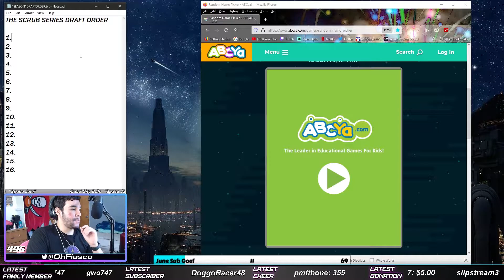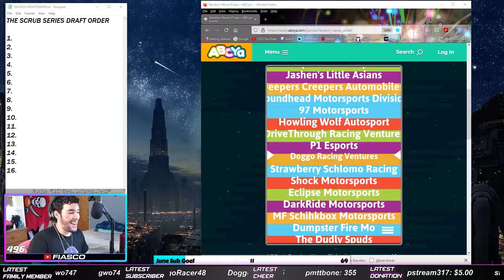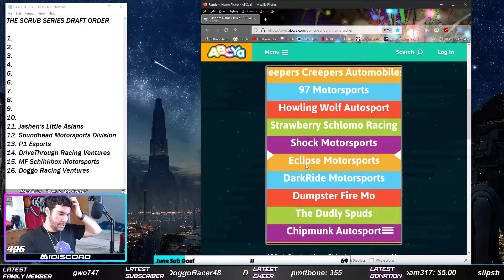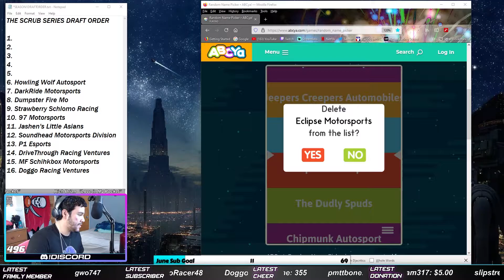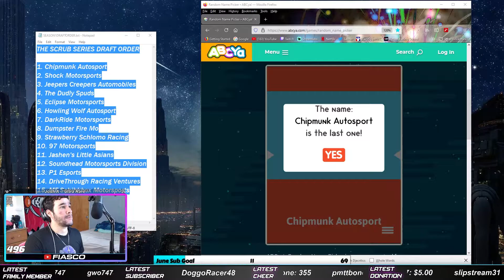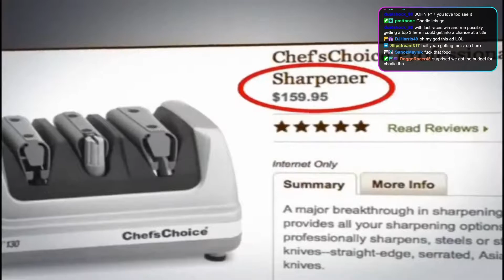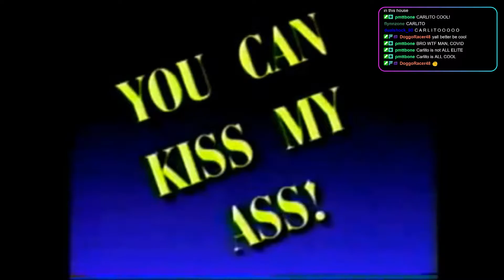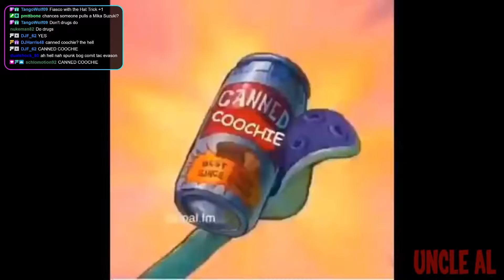THE DRAFT LOTTERY | Fiasco Scrub Series Race 4 of 6 (Dover)